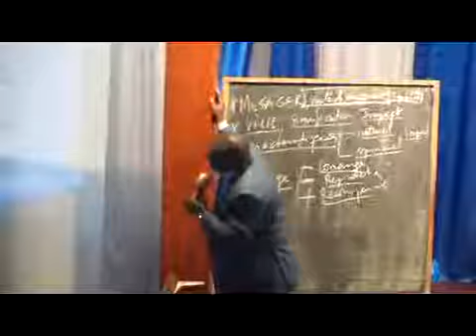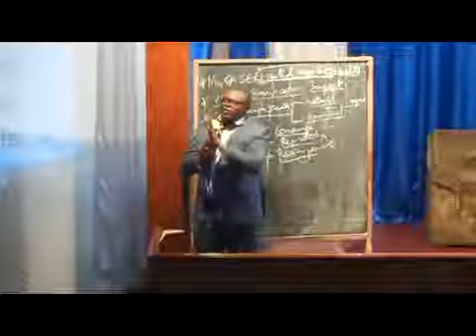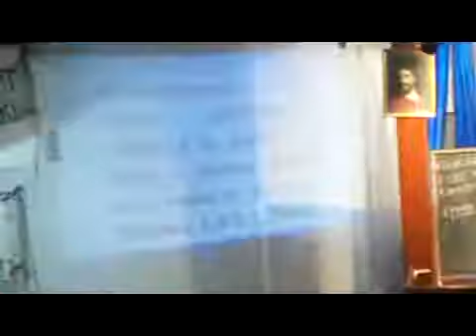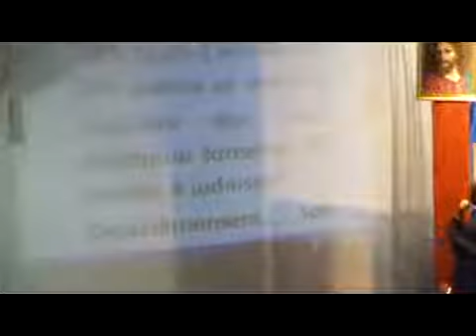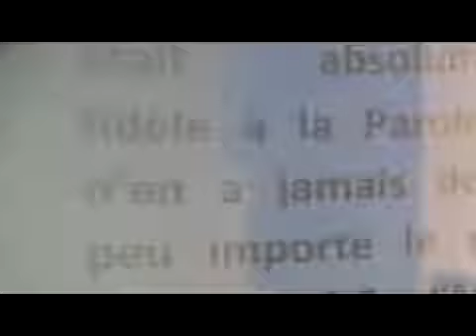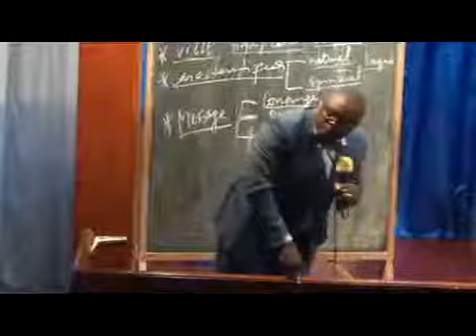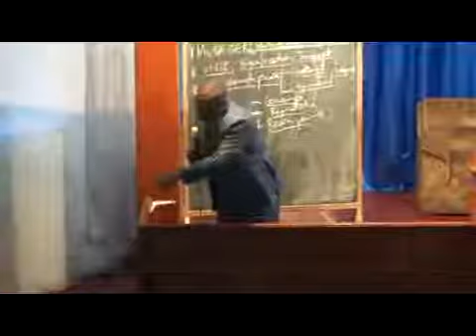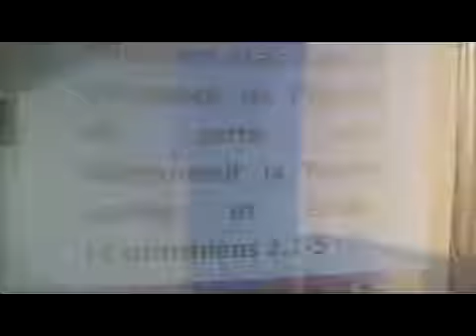7 ÂGES : 3 QUALITÉS DS PAUL (L'Unité de mesure pr tt véritable Serviteur de Dieu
CDC- AIGLE ALL LIFOKO DU CIEL
Ce vend 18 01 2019 à RGT DE PNR
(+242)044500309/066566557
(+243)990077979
1- Fidèle à la Parole
2- La Pssce de l'Esprit
3- Fruit de son ministère